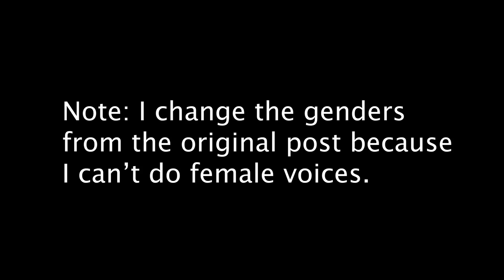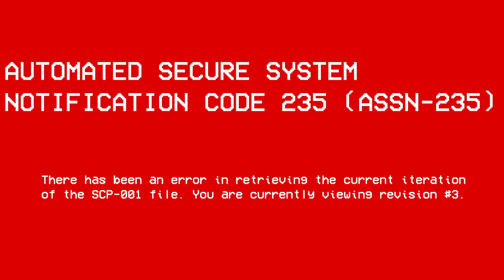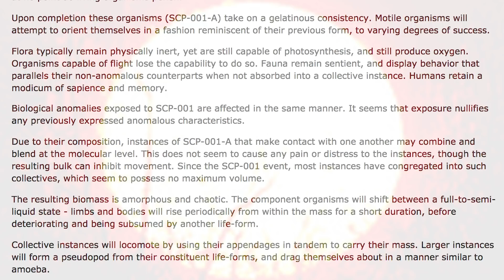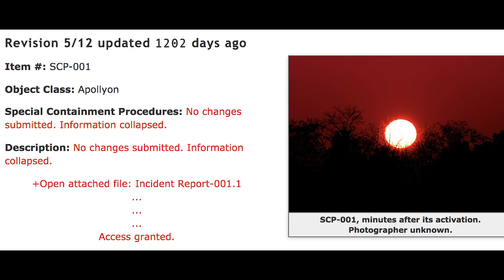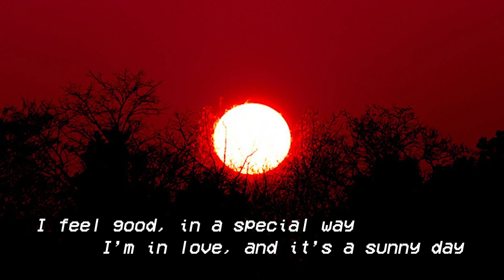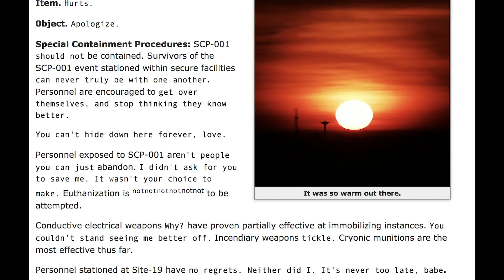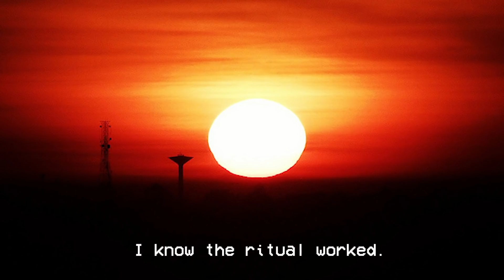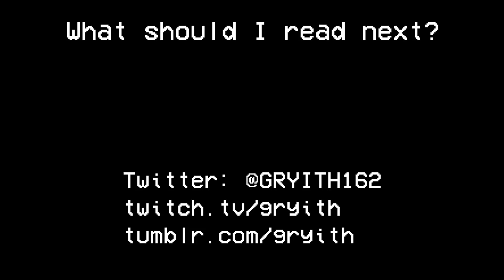SCP-001 'When day breaks' S.D. Locke's proposal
What should I read next?